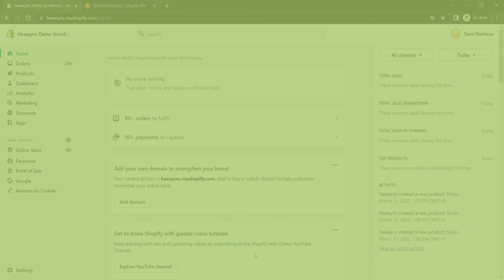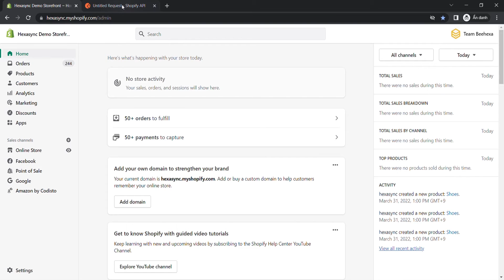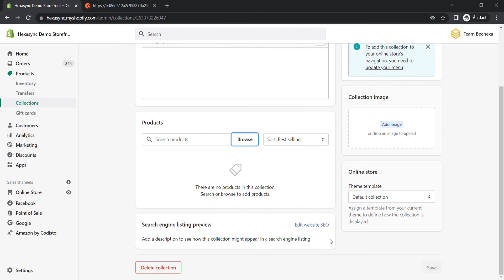Shopify API | Lesson #26: How to create a custom collection using Postman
In this episode, we will show you how to create a custom collection using Postman in Shopify API. This video is part of our Shopify Tutorials Playlist. Beehexa hopes you can save your time learning and working with the Shopify system.

Video timeline:

0:00 - 0:40: Overview
0:40 - 1:43: Create a custom collection
1:43 - 2:32: Add and remove the products from the custom collection
2:32 - 2:46: Check the result in the Shopify store
2:46 - 3:23: Outro

Many other features include SEO support, product upload, sales performance statistics & measurement, and thousands of apps that integrate different features.

We have implemented some data integration products for connecting Shopify with Erp, Accounting, CRM applications. Please, take a look if you have time: